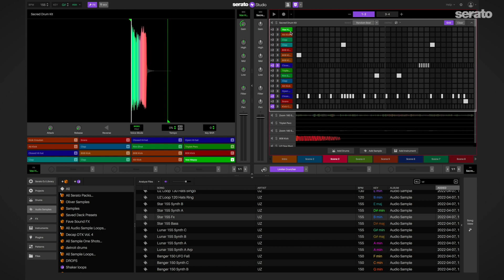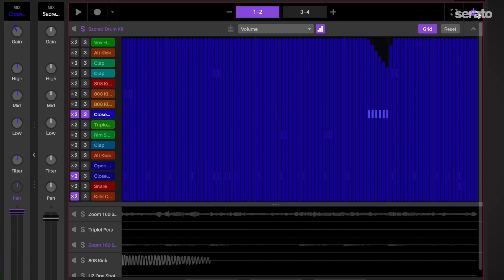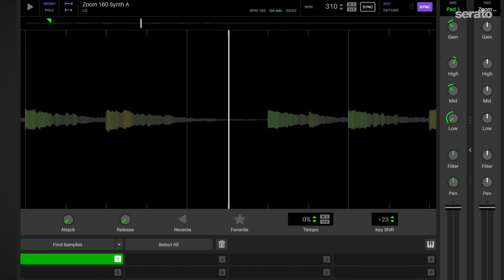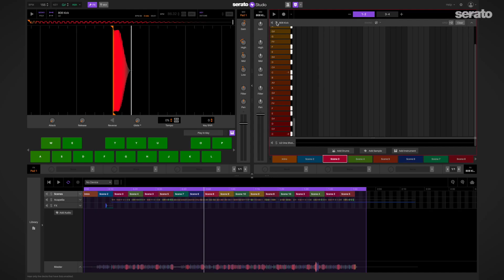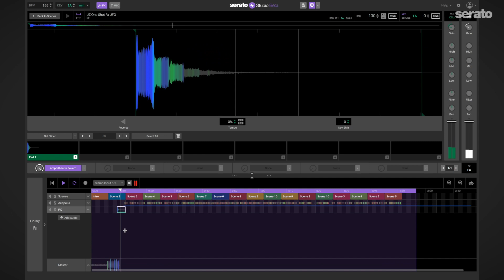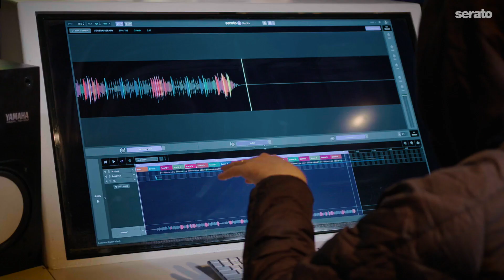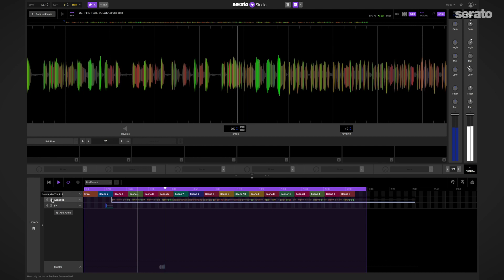UZ | Serato Sound Pack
We’ve teamed up with one of the biggest names in trap/electronic music, UZ, to bring you a heavy-hitting sound pack. Featuring everything from speaker-rattling 808s to crisp hi-hats, this industry-leading pack will help you take your trap productions to the next level. 🔥🙏🏼